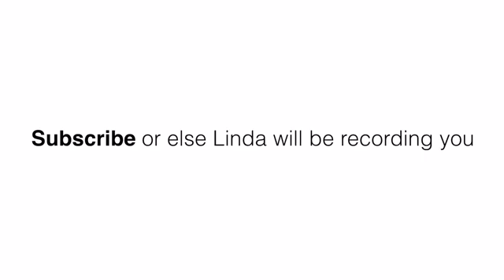Shot on iPhone meme